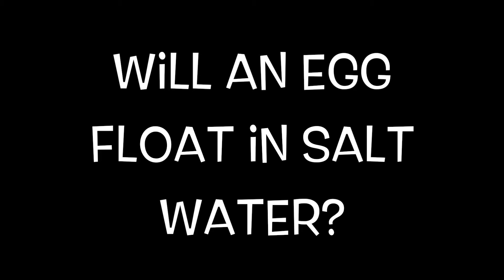Salt Water Egg Experiment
Try this easy Salt Water Egg Experiment at home and explore how salt water has a different density than fresh water.

Presenter: Sarah Bhattarai, STEM Educator, Weber County 4-H Extension